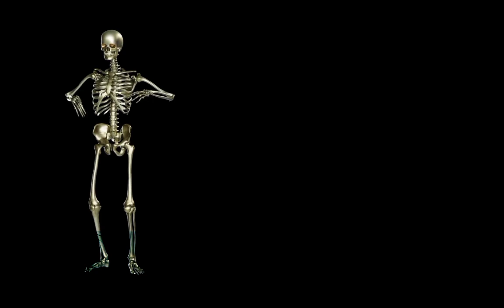sonidos variados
De terror y de error